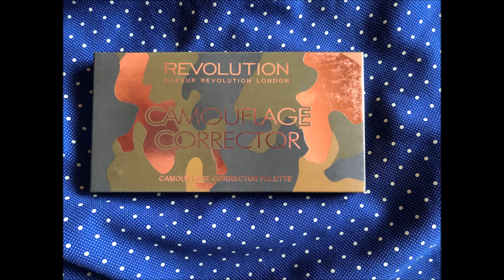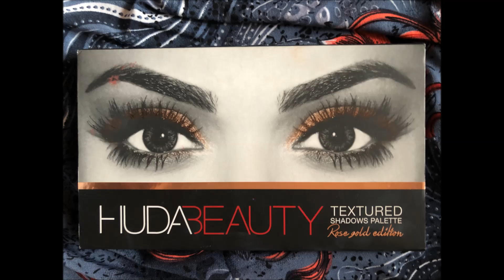Indian Bridal Makeup Products in Hindi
In this video you will see all the products that are essential for you to have if you want to do Indian bridal Makeup.

To become an Amazon prime member, check below link

Below are some suggested Products names with their links

Loreal Base Magique Primer

Revlon Colorstay foundation for Combination to oily skin

Revlon Colorstay foundation for dry / Normal Skin

Nyx Hd Studio photogenic Concealer

Maybelline fashion Brow Duo Shaper

Lakme Eyeconic Kajal Deep Black

Loreal rich Moist matte Lipsticks

PAC Micro Finish Makeup Fixer

Maybelline dream Matte mousse

Sign up on the Nkyaa app to get Rs.200 off on your purchase from the app. Happy shopping!

Get yourself some Best Selling Shoes and Handbags

Register with India’s No. 1 Reselling App and Earn from Home without any Investment

Great Offers, Deals & Discounts Available on Nykaa - Do Check them out

Hot Selling Maybelline Products

Best Gifting Items for Festive  Season